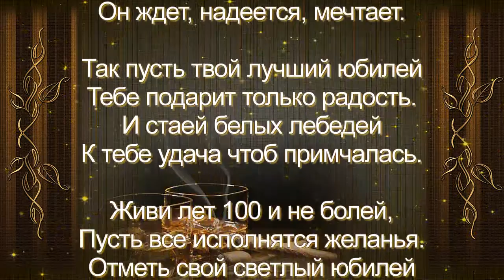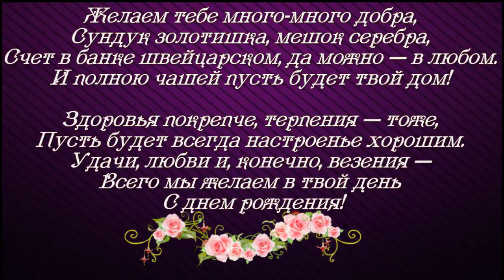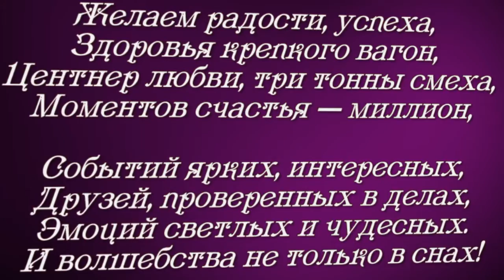ФОТО И ВИДЕО ОБРАБОТКА